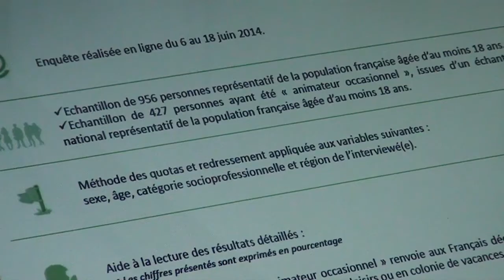Table ronde sur l'animation volontaire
Mercredi 23 juillet s'est tenue une table ronde au Domaine D'Auzole en présence de Jean Launay, député du Lot. Les résultats du sondage Harris Interactive ont amené les participants à échanger sur l'intérêt éducatif des colonies de vacances et sur la proposition de création d'un statut d'animateur volontaire.